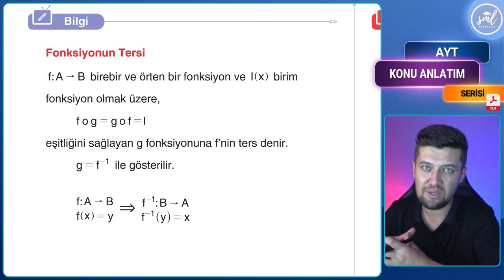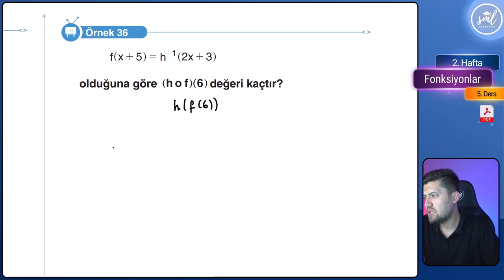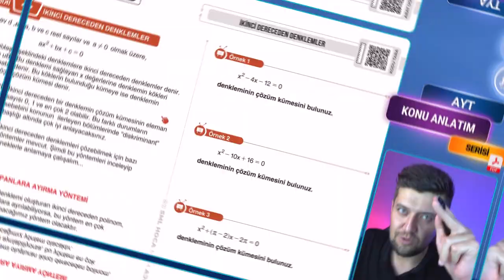Fonksiyonlar Konu Anlatımı - 5 - AYT Matematik